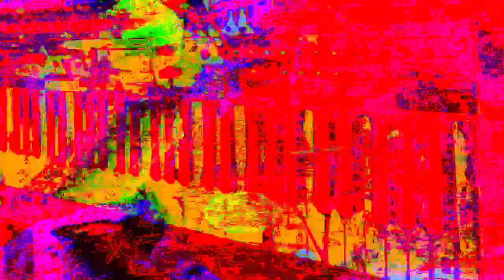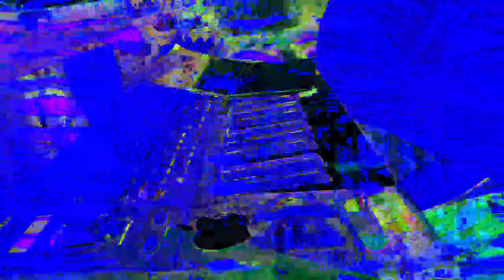11 minutes 39 or 40 second type 3 videos mixed with Max/MSP new videos 1 *Photosensitivity Warning*